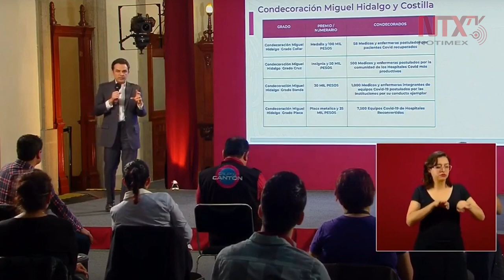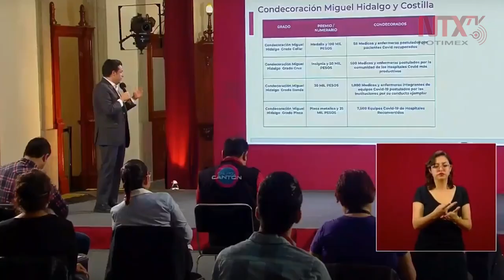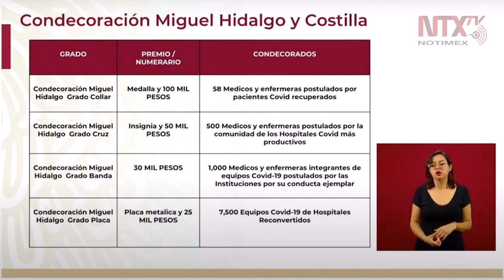Se condecorará a médicos y enfermeras que lucharon contra el COVID-19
Zoé Robledo, titular del IMSS, informó que se pretende entregar 58 condecoraciones grado collar, 500 grado cruz postulados por la comunidad de hospitales, 100 grado banda y 7500 grado placa a equipos Covid.